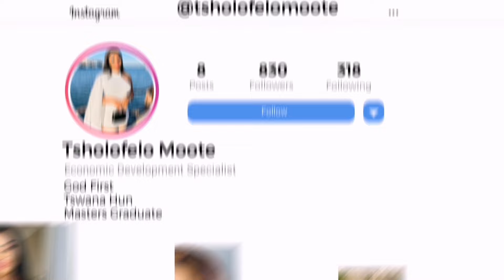FRIENSHIP TAGS ft ANITA 🫶/ HOW DO WE DEAL WITH CONFLICTS? ARE WE JEALOUS OF OUR OTHER FRIENDSHIPS?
Hey guys, I feel like the background music was a bit loud. My apologies for that as i only realised when i rewatched this video.

Hey You Hey Hunny Welcome back yet to another video.